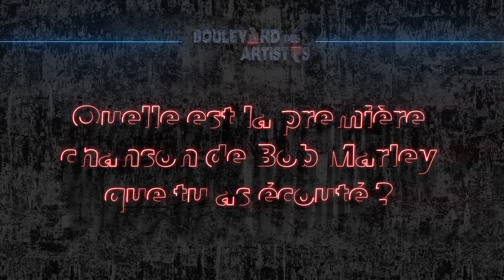Ma Première fois | Anton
Réalisation Grégory Constantin
Animation Graphique Frank Lesniak
Cadreur Simon Quinart
Musique du générique Franck Meunier
Chanson "One of those days" par Anton

Retrouvez les articles, émissions sur le Boulevard des Artistes